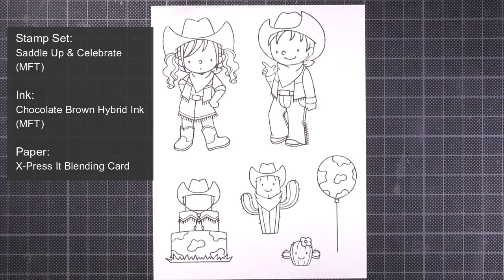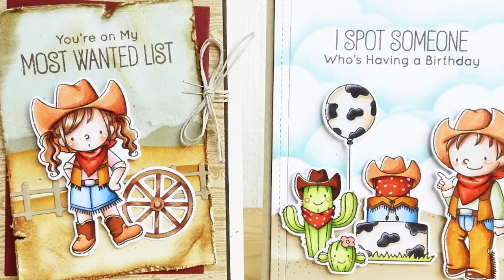Speed Coloring with Copic Markers | MFT Saddle Up & Celebrate Stamp Set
Copic colors used are listed in the video.